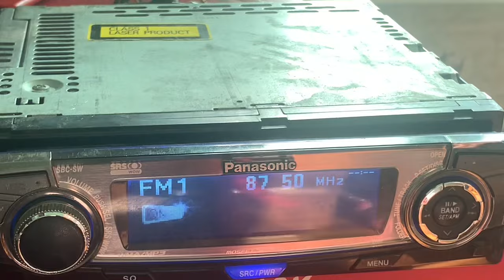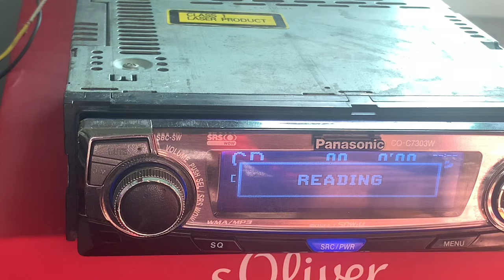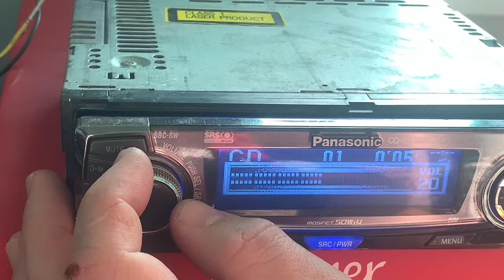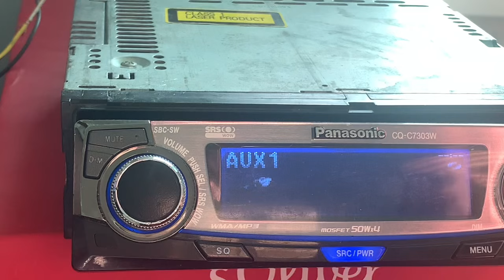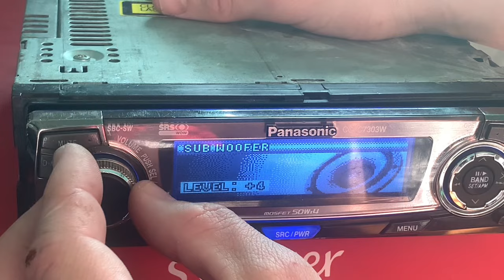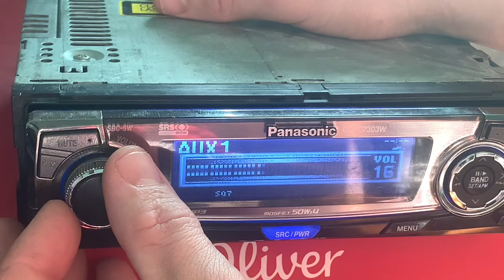Распаковка и демонстрация работоспосоьности Panasonic VW-c7303w